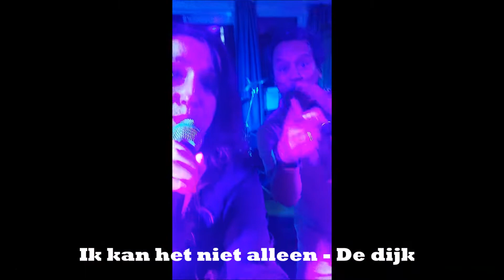Skip the DJ coverband | Swinging.nl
Swinging.nl | Artiestenbureau met oog voor kwaliteit

Zoek jij naar de perfecte DJ, band of live muzikant voor jouw evenement? Dan ben je bij Swinging.nl aan het juiste adres. Wij helpen jou namelijk graag met het vinden van de artiest die volledig aansluit bij jouw ideale bruiloft of bedrijfsfeest. Bekijk ons aanbod met artiesten eenvoudig op of kom langs op eens van onze kijkavonden.

Swinging.nl
World Trade Center
Beursplein 37, 3011 AA Rotterdam
T: 010 – 2818633